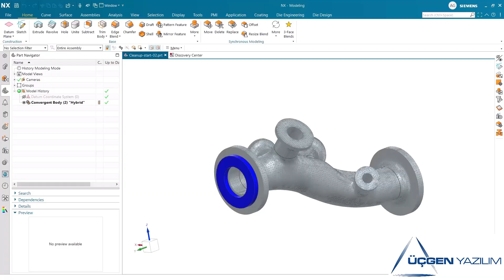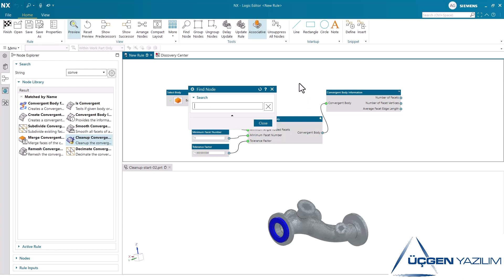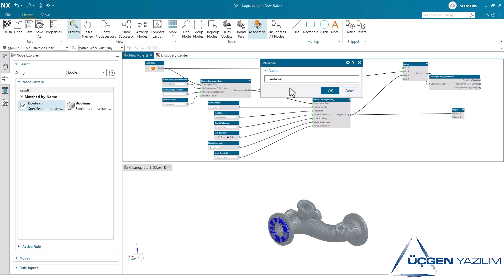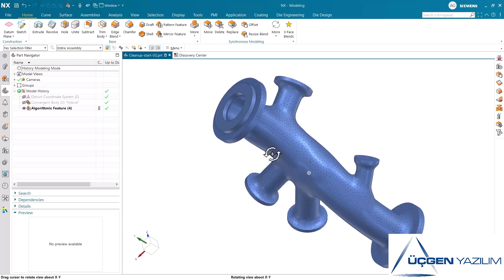NX2406 CAD YENİLİKLERİ - NX Algorithmic Modeling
NX 2406, NX Algorithmic Modeling, kullanıcıların algoritmik modelleme ve simülasyon için gelişmiş araçlar sunan bir yazılım platformudur. Algoritmik tasarım süreçlerini optimize etmeye yönelik çözümler sunar, karmaşık verileri analiz etmek ve işlemek için kullanılır.

Demo ve eğitim talepleriniz için lütfen bize ulaşın